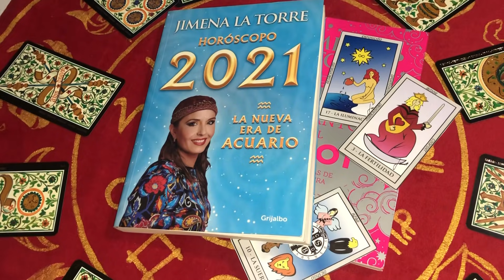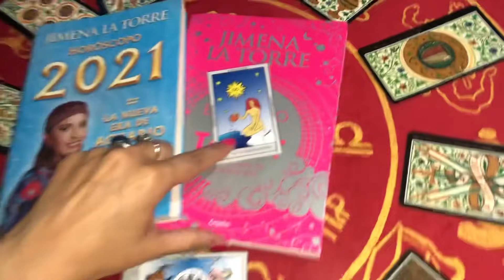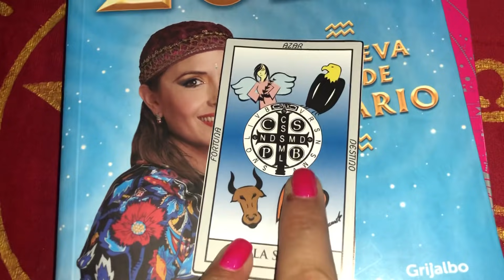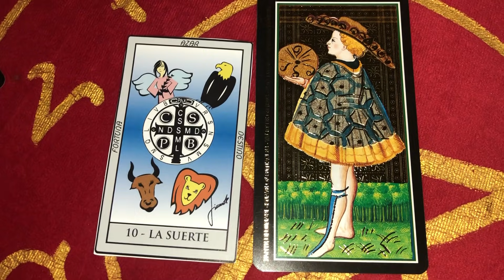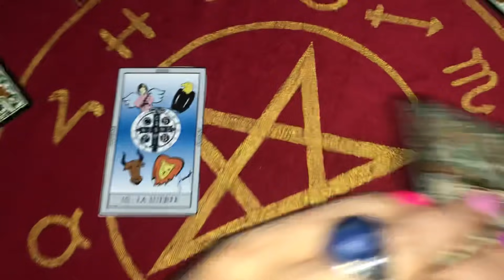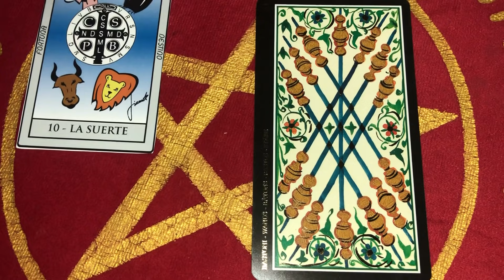Presagio del partido de Argentina - semana del 12 al 16 de Julio